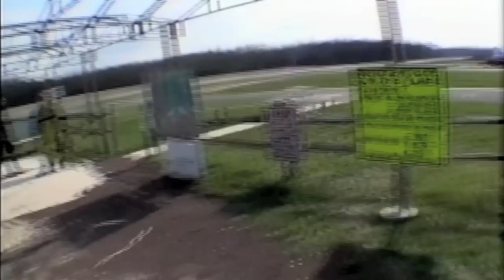Steven R SKydiving AFP level 1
Steven R SKydiving AFP level 1 at Free fall adventures
Instructor- Peter
Need to work on stability when practicing handle touches along with arching more when pulling. Overall good first Jump from 13,500 feet